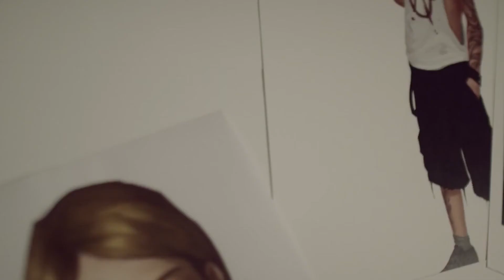Life Is Strange: Before The Storm I Rachel & Chloe Trailer I Graphic Adventure I PS4, PC, Xbox One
Subs and Comments are much appreciated!

Life Is Strange Before The Storm Chloe & Rachel Trailer

★ Type Of Game: Graphic Adventure
★ Platforms: PC, PS4, Xbox One
★ Developed By: Deck Nine
★ Release Date: August 31st 2017 (Episode 1)